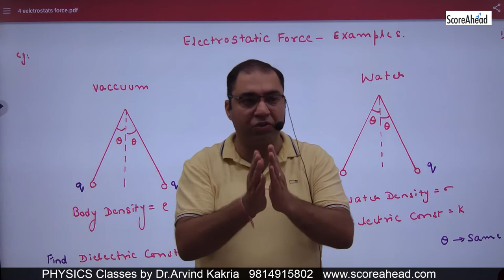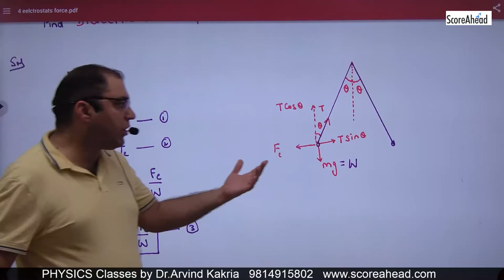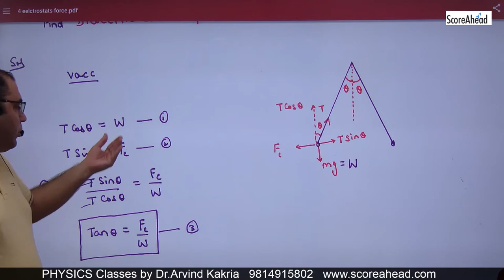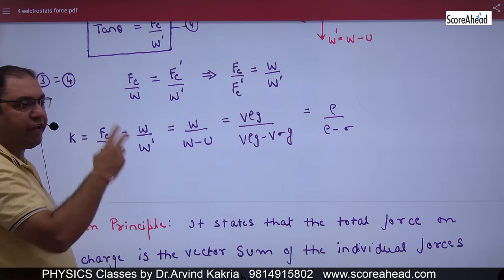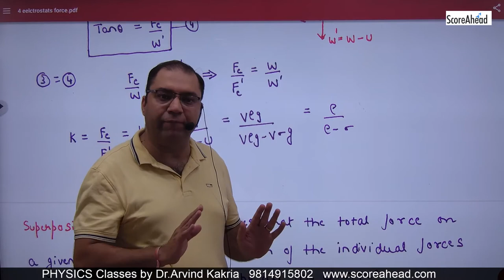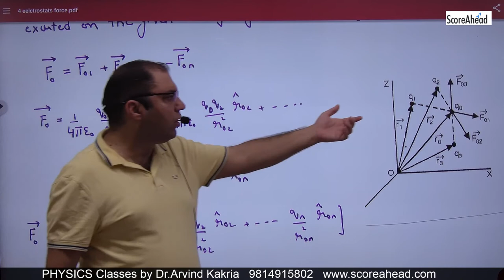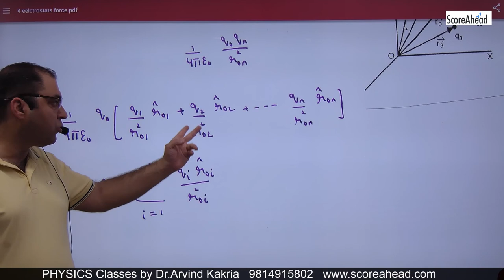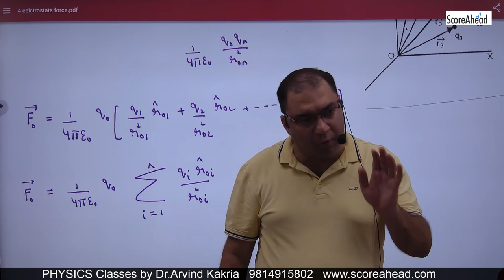12 Example on Force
Example on Force